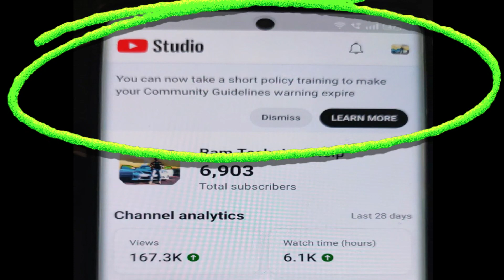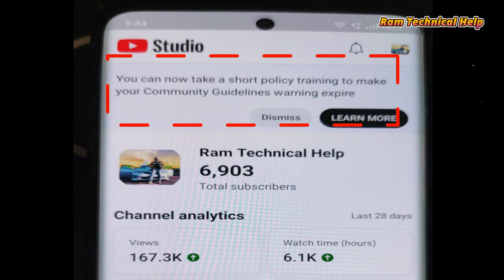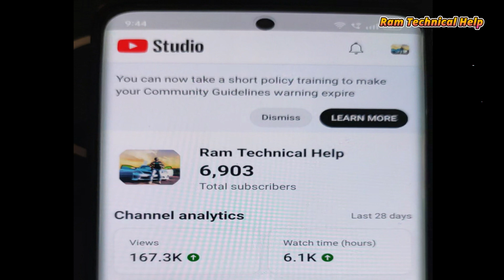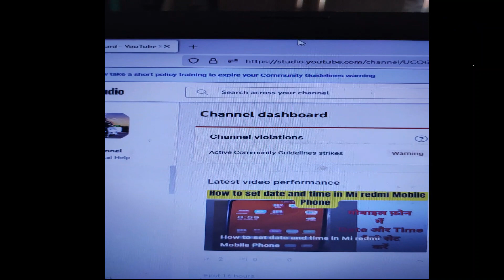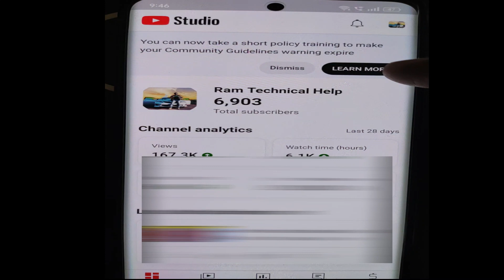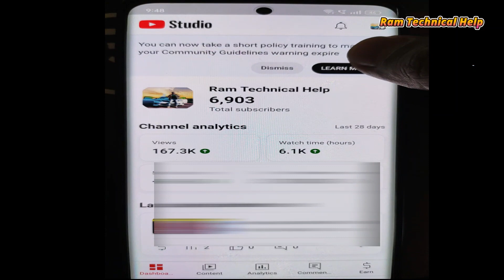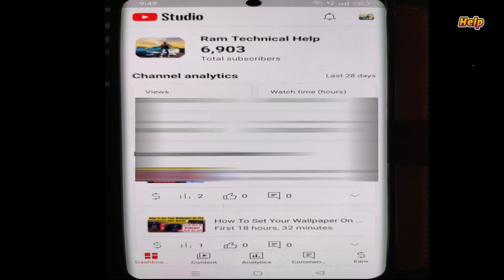you can now take a short policy training to expire your community guidelines warning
How to remove community guidelines warning with policy training on YouTube last update: